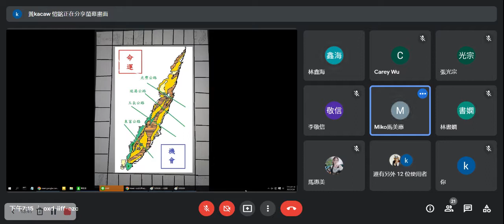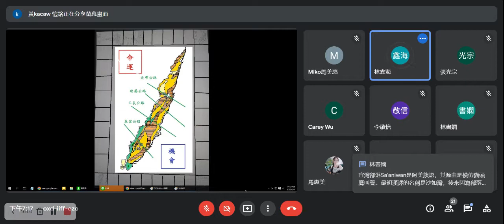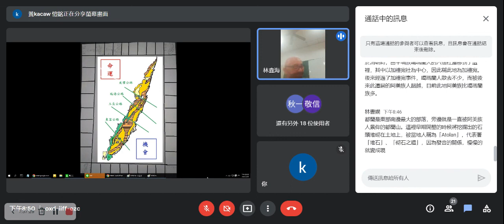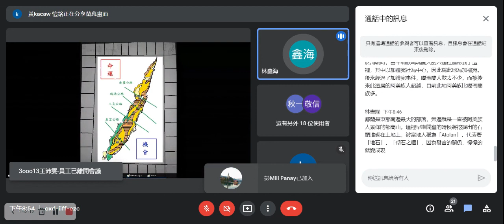20220509 阿美族線上語言巢(林鑫海主持)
111年度阿美族線上語言巢
今日主持人：林鑫海
上課日期：5月9日(一)
上課時間：晚上7點至9點
一、討論主題：阿美族部落
1.「山線」部落介紹
2.「海線」部落介紹
二、討論內容：雙語
三、討論內容(限3類)：
1.部落的命名方式
2.部落最具特色的文化(服飾、樂舞、飲食、授獵(漁撈)方式、建築工法、社會組織. 等等)
3.部落的特殊地理環境
四、學員程度：初級以上
五、討論方式：開放討論
六、Google meet「平日上課」平台